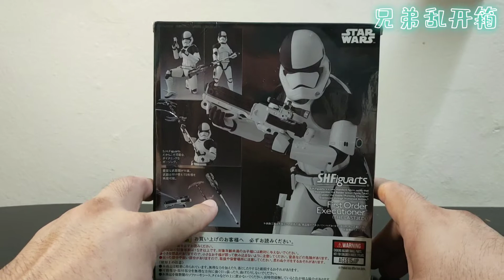S.H.Figuarts First Order Executioner/第一軍團處刑者 STAR ​​WARS VIII:The Last Jedi/星球大战8:最後的絕地武士 #39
Bandai S.H.Figuarts
STAR ​​WARS VIII:The Last Jedi
星球大战8:最後的絕地武士

First Order Stormtrooper Executioner
第一軍團處刑者風暴兵
「處刑者風暴兵」的裝甲與一般的「第一軍團風暴兵」有些許不同，頭盔右眼上方有著特化的黑色塗裝，兩邊肩甲也都換成黑色，並且點綴著第一軍團的標誌，與特殊兵種「鎮暴風暴兵」一樣都有專用武器，而處刑者風暴兵配備的是「電子戰斧」（Electric Axe），能夠藉由武器所產生的高壓電流來對抗光劍的攻擊；除了與抵抗勢力交戰之外，此兵種也負責處決與任何有反叛行徑的第一軍團成員。

MCO 1 (18~31 Mar 2020)
MCO 2 (01~14 April 2020)
MCO 3 (15~28 April 2020)
MCO 4 (29~12 May 2020)
Day44 - 35/56 video